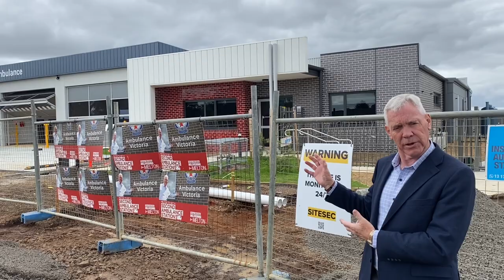New Ambulance Station High Street Melton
Visited the site of the brand new Melton Ambulance Station today.

It is almost completed and will be opened within a short time!

This means Melton will have a second 24 hour ambulance station operating with land currently being acquired for a third station in Weir Views.